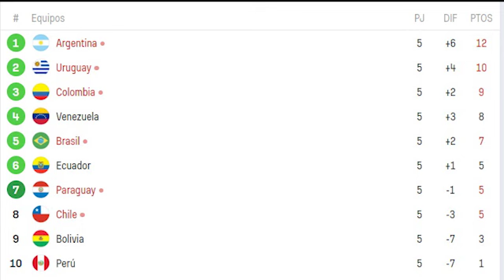PRENSA PERUANA DESTRUYE A REYNOSO TRAS DURA DERROTA DE PERÚ CONTRA BOLIVIA + TABLA DE ELIMINATORIAS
TODO SOBRE

Copa Libertadores
Copa Sudamericana
Champions League
Europa League
Conmebol
ELIMINATORIAS CONMEBOL
Eliminatorias Sudamericanas
Fifa
America
ANALISIS!
ANALISIS!
Sporting Cristal
BARCELONA SC
EMELEC
CIENCIANO
Cusco fc
Deportivo Garcilaso
Arequipa FC
bernardo cuesta
silvio valencia
 partido completo
QUIEN ES MAICOL SOLIS POSIBLE REFUERZO DE SPORTING CRISTAL,
FPF
fubol peruano 1
fpf
futbolperu x
espn peru 1
consorcio 1
golperu 1
futbol en america
exitosa deportes